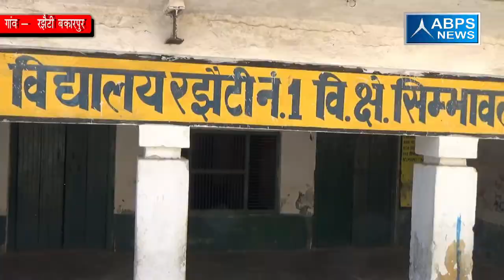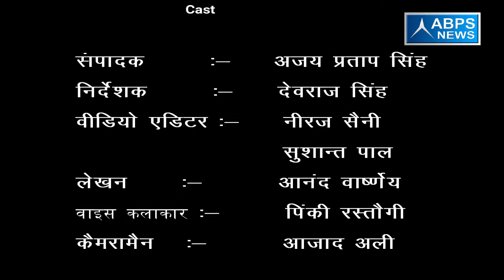गांव - रझैटी बकारपुर, ब्लॉक - सिम्भावली, जनपद - हापुड़